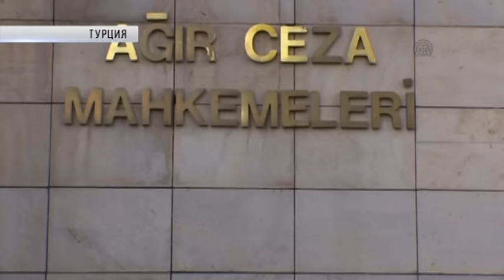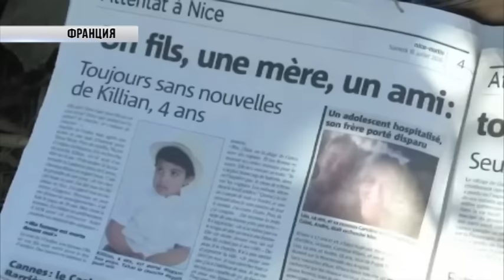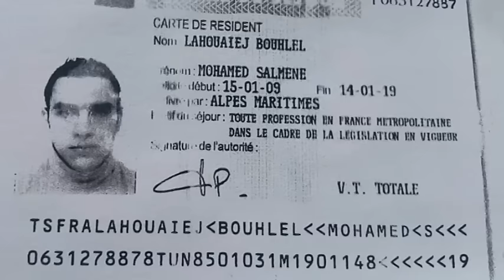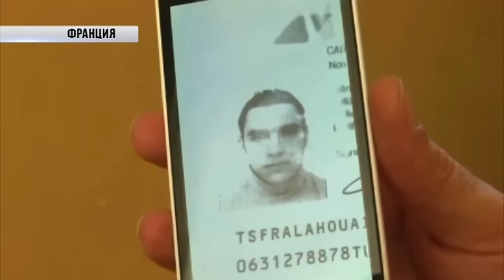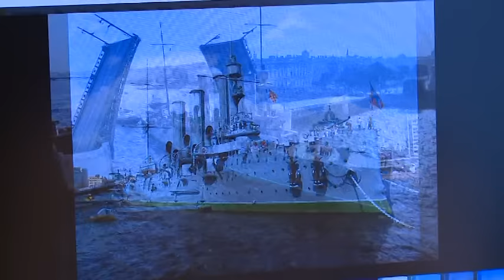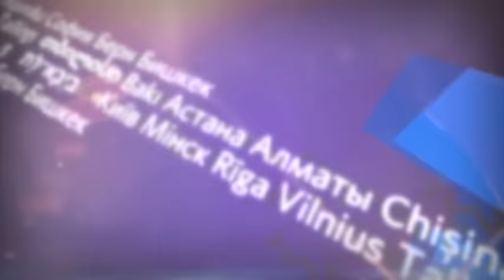Международные новости RTVi. 17 июля 2016 года.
Вооруженный мятеж в Армении.
Репортаж из Еревана
Репрессии в Турции.
США заговорили о лжи Анкары.
Путин поговорил с Эрдоганом.
Эксклюзивный материал из Ниццы.
Революционная «Аврора» возвращается.